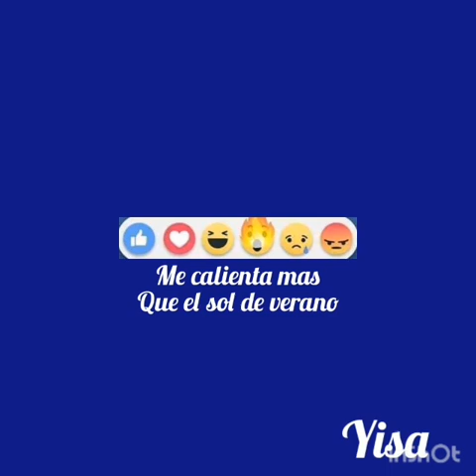Taetee @mor posesivos 41